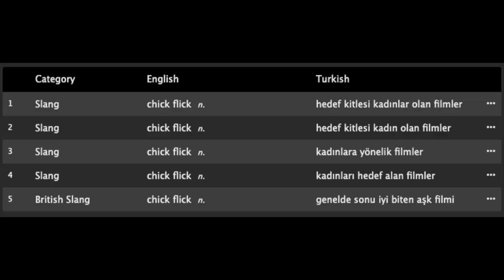bu ay ne izledim? (kasım)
(phineas ve ferb'den candace sesiyle): anneeee, zeynep yine filmler hakkında konuşuyor!!!